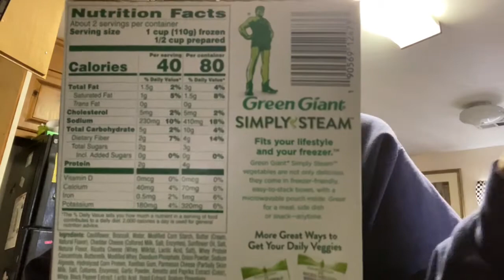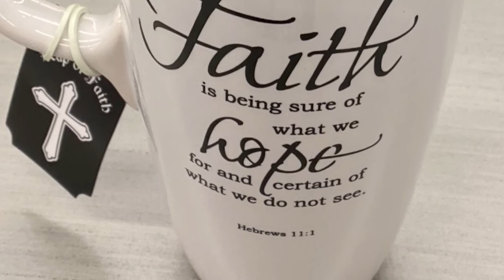How to Cook Turkey chops and Pray and eat healthy